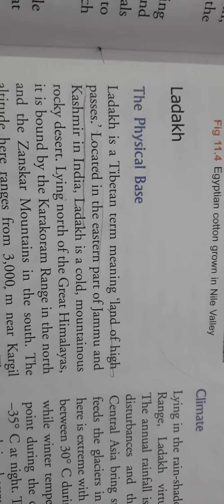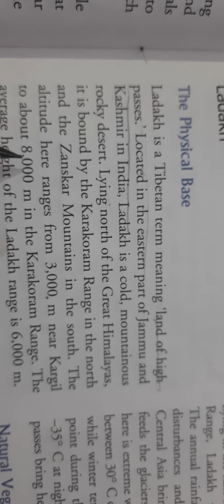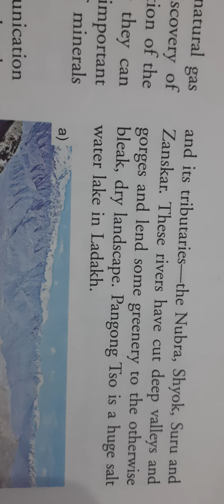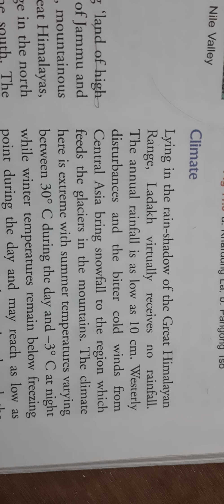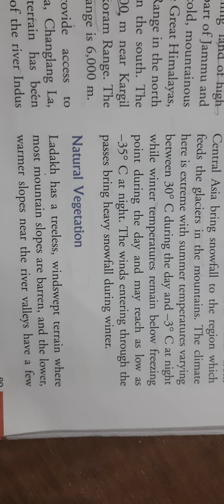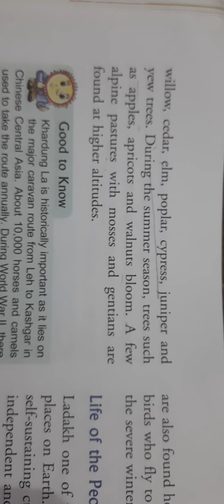Aps Class-VII sst Geography Lesson-11 (Life in the deserts)